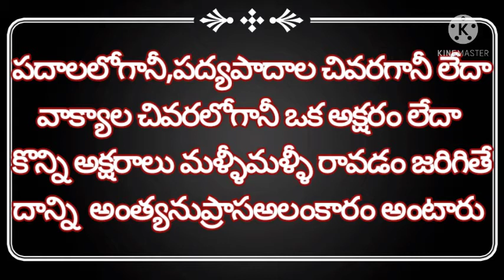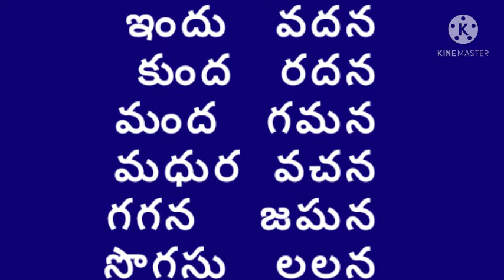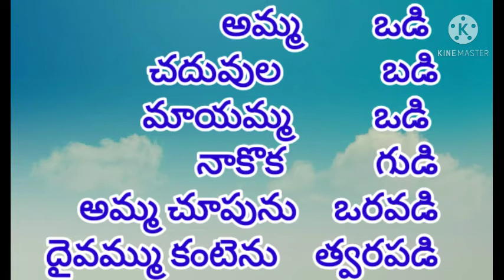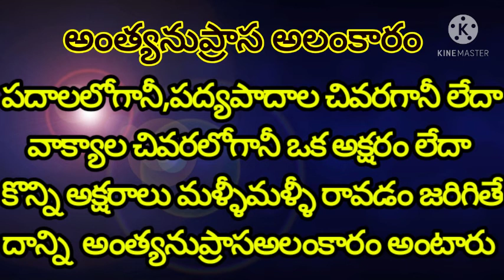అంత్యనుప్రాస అలంకారం చక్కని పాటలు, గేయాలు ఉదాహరణలతో